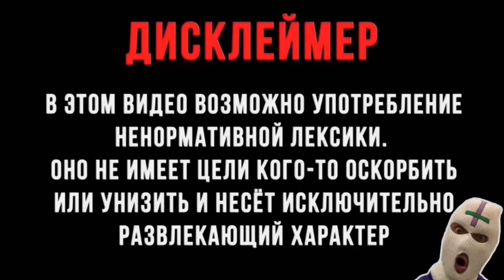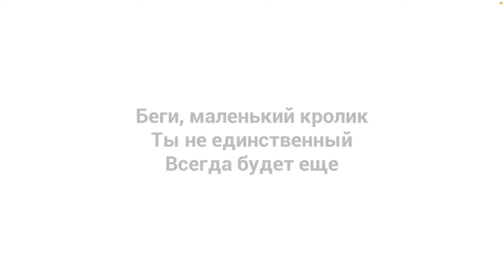КАК СБЕЖАТЬ ОТ ДЕМОНА ?! ИГРА The Baby In Yellow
Так же смотрите другие видео ниже 😊👍